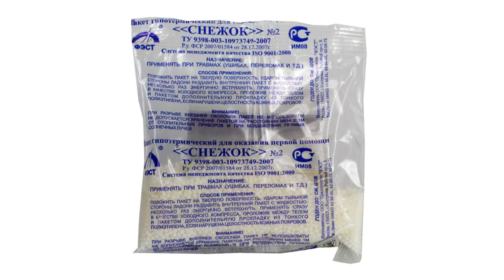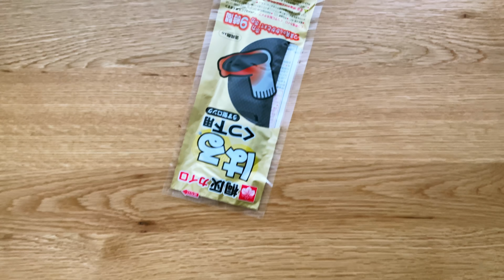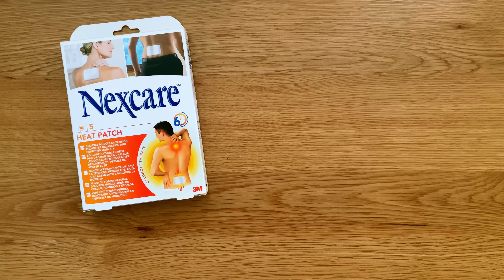Как не сдохнуть в жару и холод в мотопутешествии?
Несколько советов для путешествий на мотоцикле, если ВДРУГ попали в жару или холод в неподходящий экипировке.
Рассказываю про одноразовые химические грелки, охлаждающие пакеты первой помощи и внутренние тонкие перчатки.